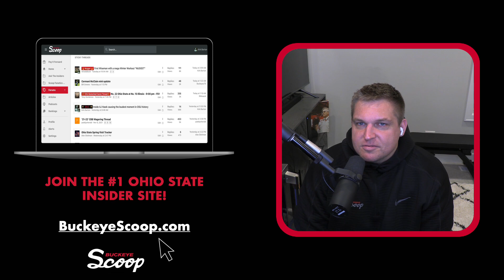OSU Insider: Bill Greene On Ohio State's Offers, Next Stars Committing?